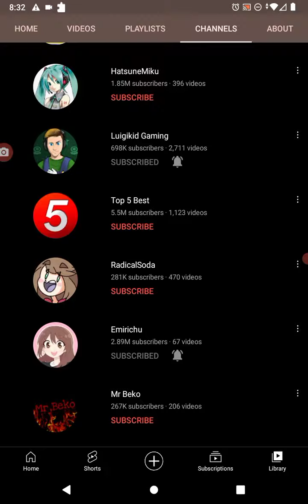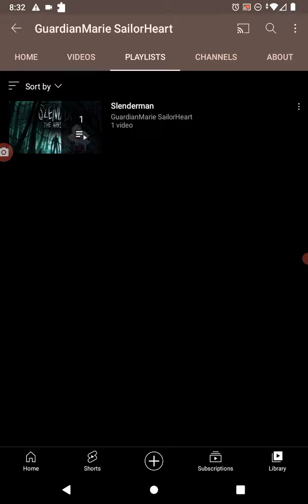Shout Out To Guardian Marie Sailorheart